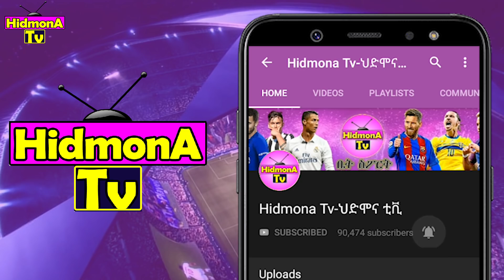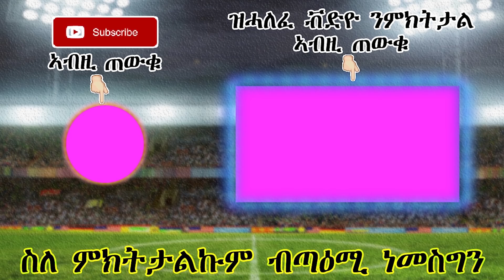ካብ ዓለም ዝላዓለ ኣታዊ ዘለዎም ብሉጻት ተጻወቲ | 14-06-2019